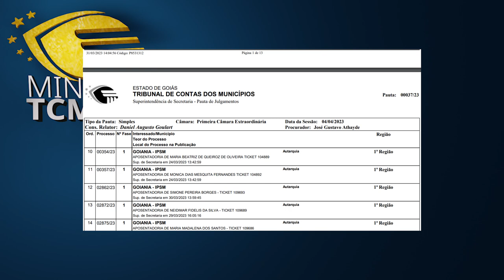Minuto TCMGO - Primeira Câmara (04/04/23)